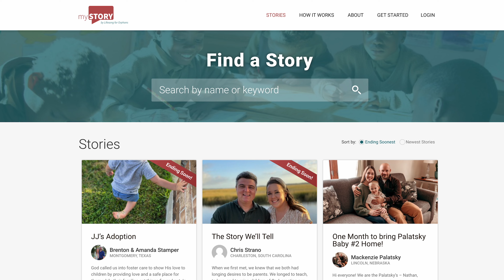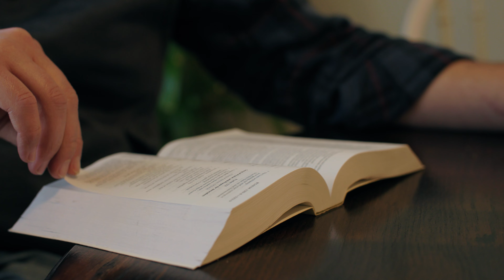Coetzer Family | An Adoption Story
Adrian and Jennifer knew they were called to adopt, but life got busy. Then one day, their three-year-old son, Sutton, told them with confidence that he was getting a new brother. Watch this video to see the ripple effect of Sutton's statement and the profound journey that led the Coetzers to joyfully add two children from the Philippines to their family.